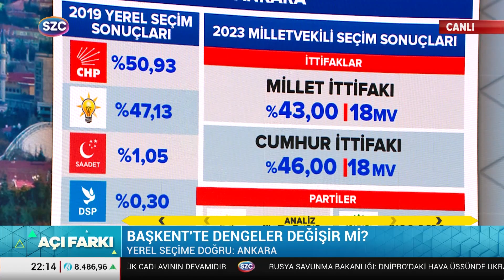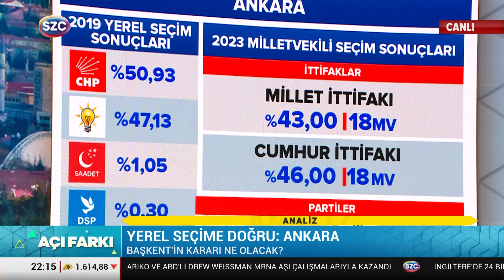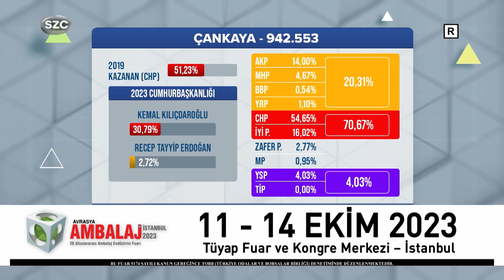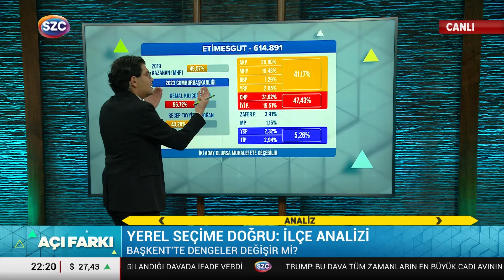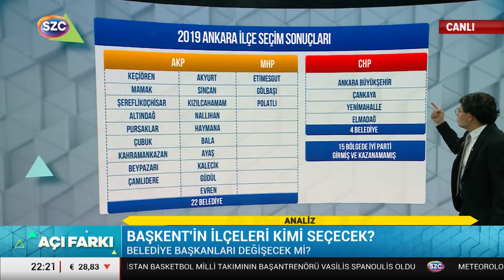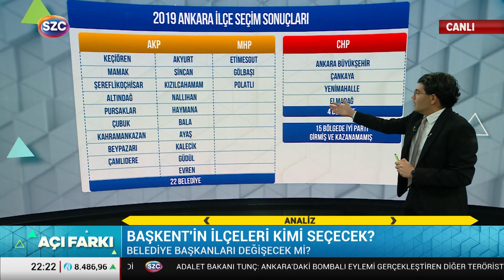AKP'den Ankara Atağı! Mansur Yavaş'ın Rakibi Bu İsim Olabilir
Digiturk: 60
D-smart: 93
Turkcell TV Plus: 69
Tivibu: 69
Türksat Kablo TV: 76